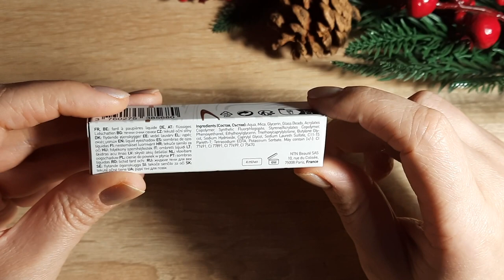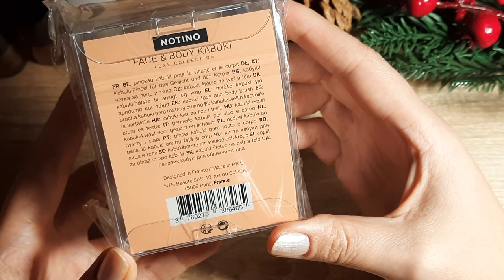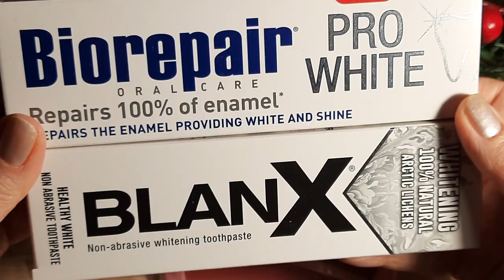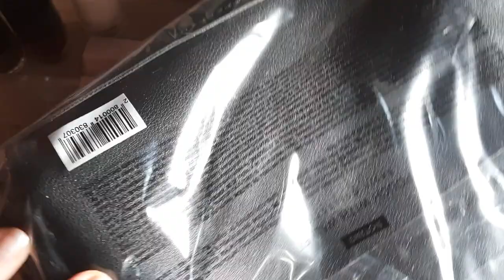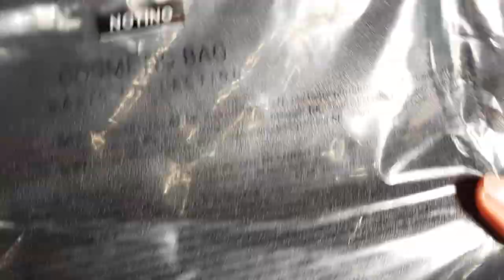ЦІНОПАД на НОТІНО • Що це було?😳Нечувані знижки на Notino • Косметика за копійки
Всім привіт, мене звати Аня)
Без зайвих слів: посилання на товари, які були у відео
Матуюча помада Nobea Day-to-Day
BrushArt Everyday Collection B21 Foundation brush Пензлик для нанесення основи
BrushArt Everyday Collection B20 Brow brush щіточка для вій та брів
BrushArt Everyday Collection B91 Smudger brush пензлик для нанесення тіней для повік